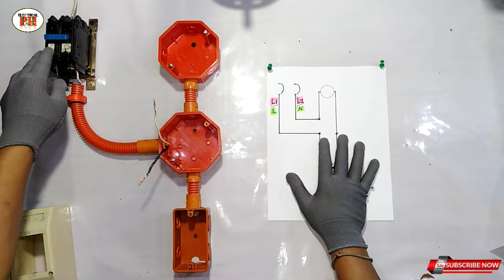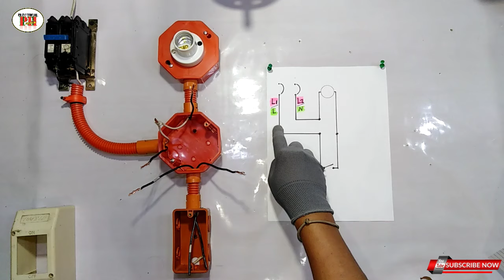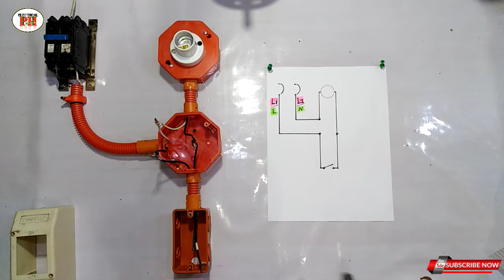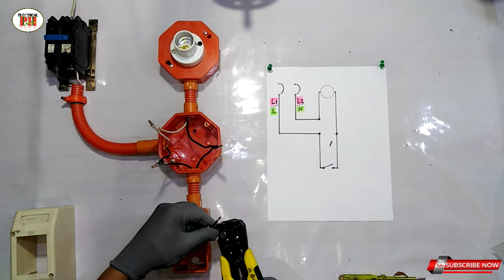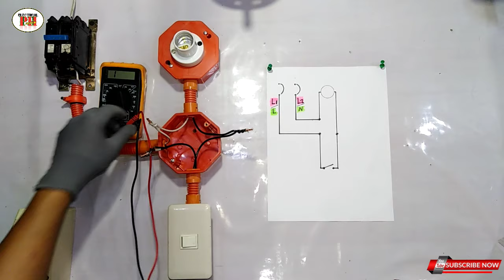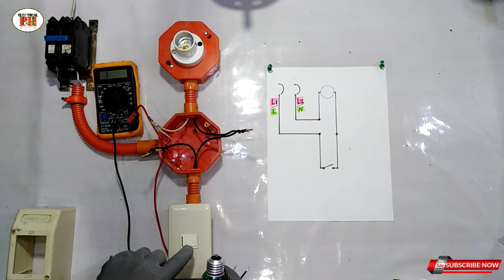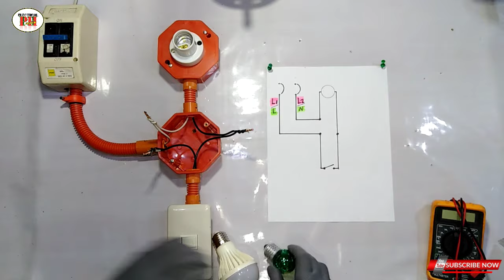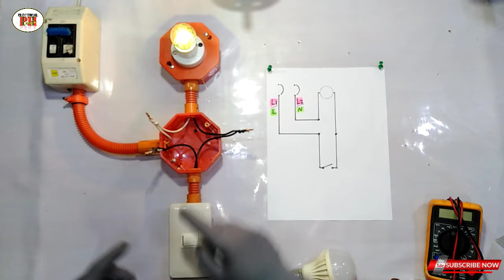Single Switch Electrical Wiring Tutorial ( Tagalog)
Single Switch Wiring Tutorial.
Step by step po nating pag. Aralan kung paano magwiring ng one bulb controled by one switch...

Electrical PH Tutorial
Basic Electrical Wiring Installation
Basic Motor Control Tutorial
Basic Electrical Wiring Tutorial
Basic Sequence Control Wiring Tutorial